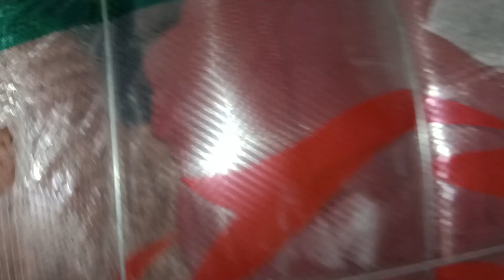Ladies Long Sweater Bundle 80 Kg | Wholesale | Sher Shah | Shershah Online Business